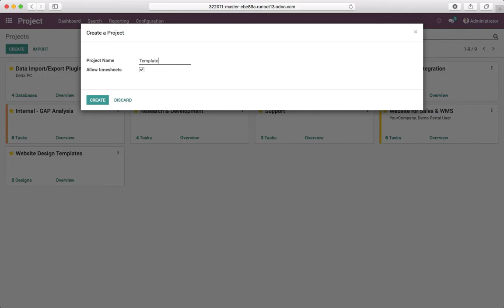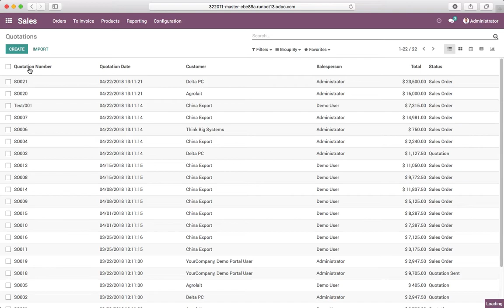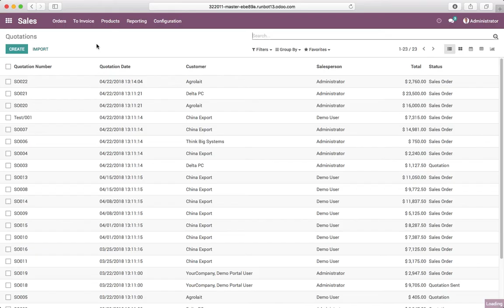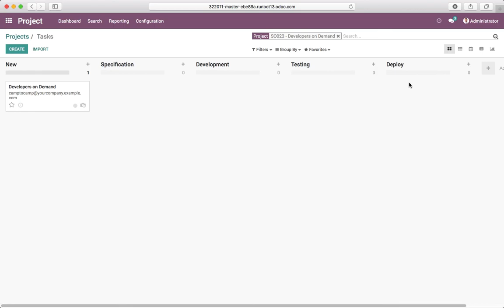Create default stages in the project created through Sales order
Steps:
Create a Template Project
Create a Product called "Developers on Demand"
Set Invoice based on Timesheet on task
Service Tracking through Create a task in a new project
Set Template on Project Template field - Every project created through sales of this service will copy stages and configuration from this template project.